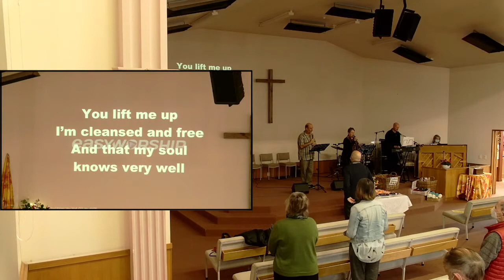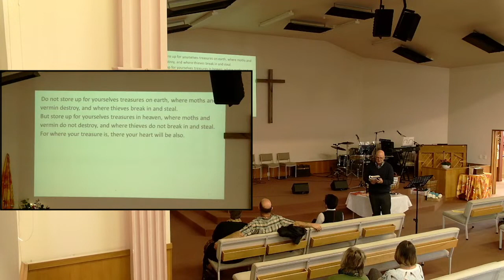June 5th - Murray speaks on the Treasures of Heaven